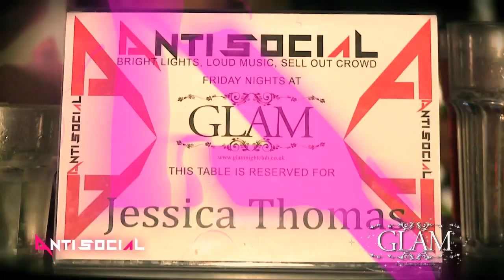Antisocial Presents Nick Bright | 15.08.14 @ Glam